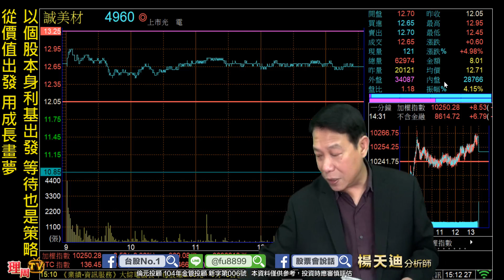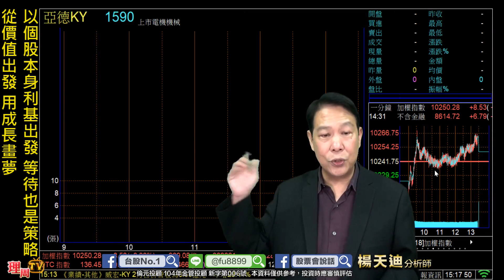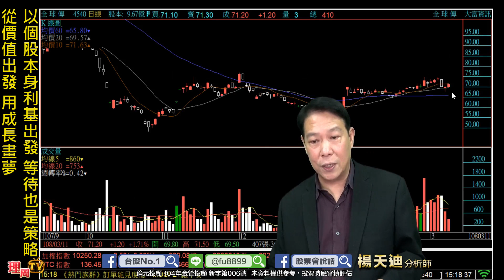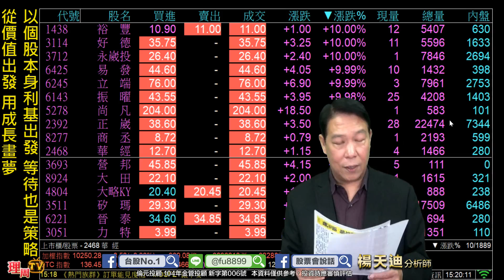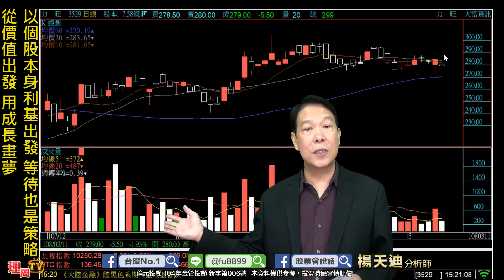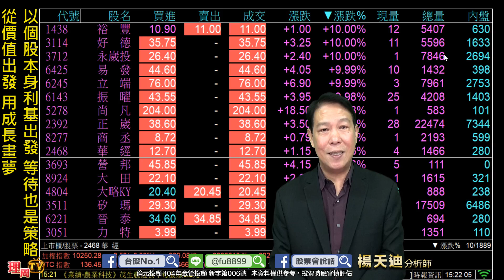理周TV-20190311 盤後-楊天迪 股票會說話／以個股本身利基出發 等待也是策略 從價值出發 用成長畫夢